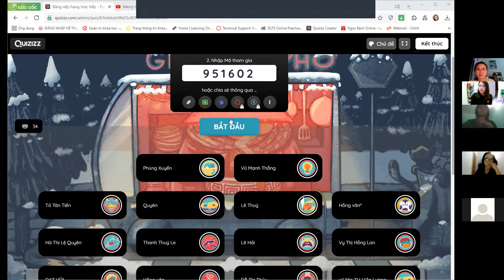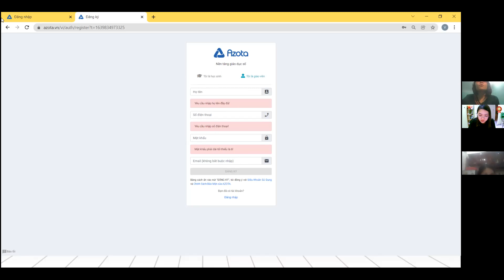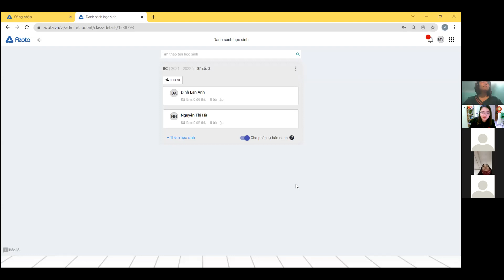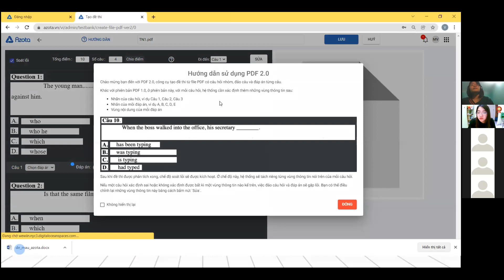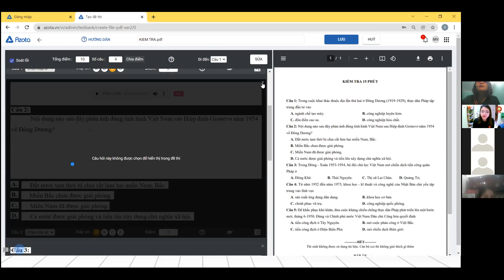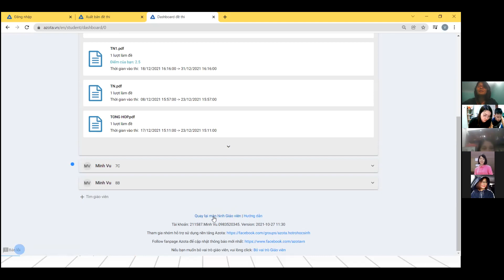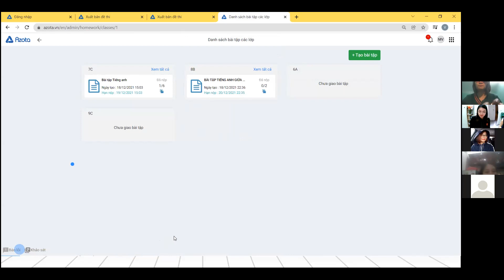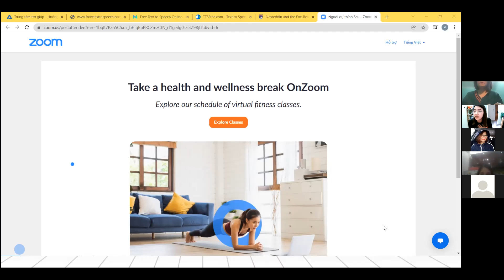WORKSHOP- UDCNTT vào giảng dạy Tiếng Anh - Sử dụng Azota để tạo đề thi - Ngày 18-12-2021